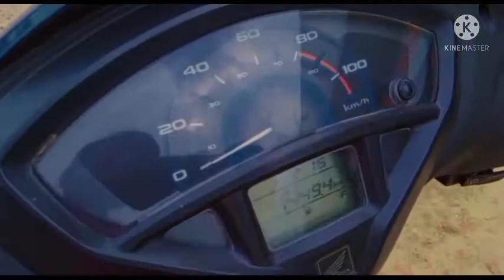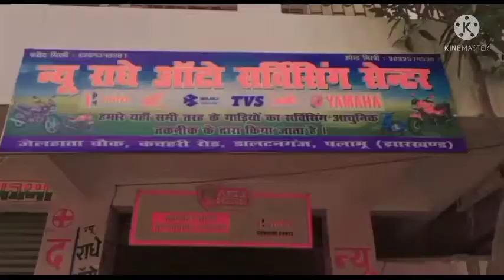Scooty Kharab Ho Gai 😭😭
Scooty ka bettery change kar diya, start nhi ho rha tha, service centre,
How to change bettery in scooty activa 5g,
Bettery change kese karte h activa 5g me,

Google pay :- rk4479495@okicici
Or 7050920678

Releted Search:-

Activa 4G Battery Price
Activa 5g battery price
Hero pleasur battery
Activa 125 battery ampere
Hero Pleasur battery spacification
Activa 125 battery price
Honda Activa battery spacification
Honda 4g battery price
Honda 125 battery charger
Hero pleasur battery life
Hero pleasur battery price in India
Hero pleasur battery price in sri Lanka
Amaron activa battery price
Exide battery price
Scooty ka battery change kese kare
How to change battery in activa 5g
Activa 5g me kon sa battery lagana chahiye
How to change battery in pleasur
How to change battery in Car
Scorpio m battery kese change kare
What is warranty for battery of Activa 5G
Activa 5g ka battery kitna din chalta h
Battery life of  scooty
Scooty battery life
activa 6g feature
activa 6g look